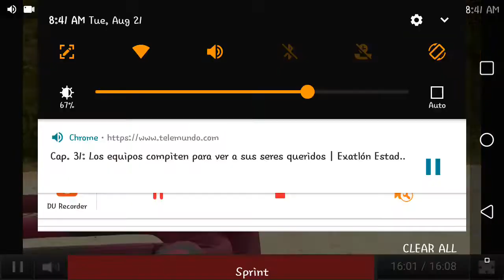ExatlonEEUU: Yarishna Ayala vs. Jennifer Salinas - 08.20.18